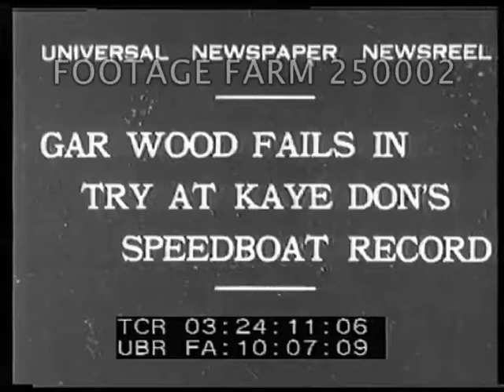Speed Boat Racing 250002-25 | Footage Farm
[1931 - Sports, Speed Boat Racing:  Gar Wood Fails In Try At Kaye Don's Speedboat Record]
03:24:19  Boat along Harlem River lined w/ spectators & cars, under concrete arch bridge, pan following inboard racing boat under another concrete arch bridge.  MS panning w/ boat.
03:24:45  Run from other direction (l. to r.).  Good pan.
03:25:08  MS  bright flames from exhaust of boat starting run; MCU pan w/ U-19 Miss America IX.  Boat shuts down.
Water Speed Record Attempt; New York City; NYC;